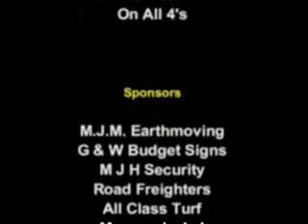stunt 4x4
australian driver